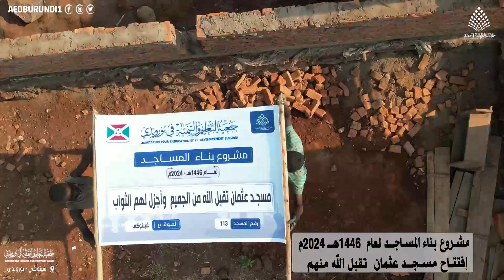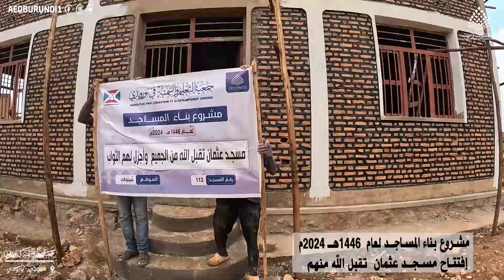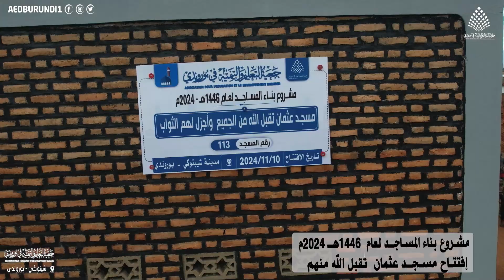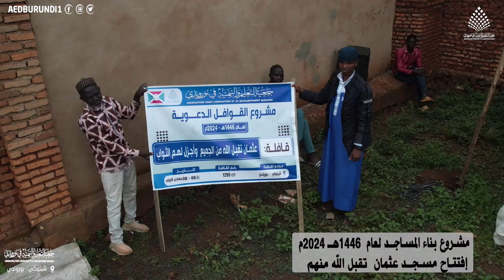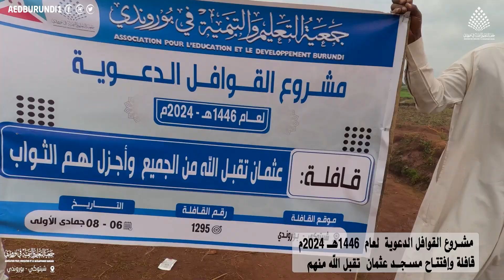افتتاح المسجد رقم 113 من مساجد جمعية التعليم والتنمية في دولة بوروندي